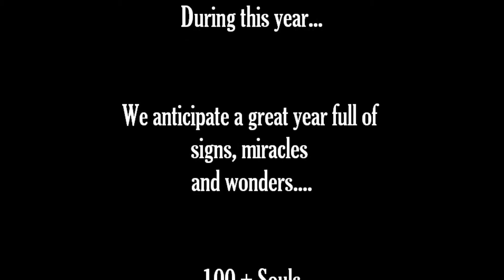Back II Bless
A journey into what took place at our Annual Convention to where the Lord is leading our Pastor and Ministry